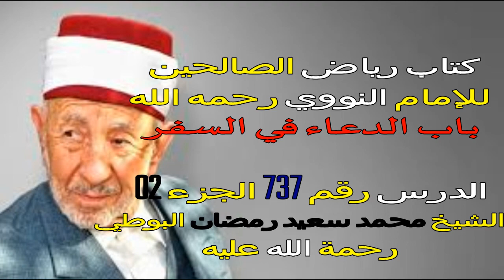الدرس رقم 737 الجزء 2 من سلسلة كتاب رياض الصالحين للإمام النووي للشيخ محمد البوطي رحمة الله عليهما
افضل أدعية للسفر
 اللهم احفظني بحفظك اللهم ارحم ضعفي وتولني ولا تكلني إلى نفسي طرفة عينن.. اللهم أنت الصاحب في السفر اللهم أنت الحبيب في السفر اللهم وفقني لما فيه خير بالسفر اللهم احفظني ويسر امري. دعاء السفر اللهم احفظني واصرف عني كل سوء اللهم احفظني في سفري وفي حلي وترحالي اللهم احفظ كل مسافر حتى يصل لوجهته وسهل دربه يارب العالمين. رب احفظني وكل مسافر ورجعنا إلى أهلنا وأحبتنا سالمين اللهم إنا نعوذ بك من وعثاء السفر وكآبة المنظر وسوء المنقلب في المال والأهل. دعاء لشخص عزيز مسافر اللهم أن لي مسافرًا لا أرى حياتي من بعده فحفظه لي بعينك التي لا تنام، اللهم إني استودعتك إياه فجعله في ودائعك التي لا تضيع، اللهم أحفظه من أي مكروه يصيبه ومن كل شر وضرر، اللهم أحفظه من الأسقام والأمراض. اللهم أجره من الفتن ما ظهر منها وما بطن، اللهم اجعله من صالح عبادك وحفظة كتابك ومن أحسن الناس دينا وعبادة وأخلاقا ومن اسعدهم حياة وأرغدهم عيشة، اللهم أغنهم بحلالك عن حرامك وبفضلك عمن سواك. اللهم أعن كل مسافر على غربته و صبره و ووفقه واحفظ جوارحه عن كل ما يغضبك و إجعل نهاية شقاءه فرحا يارب. دعاء للمسافر بالتوفيق إن دعاء السفر المستجاب من شأنه يعطي الإنسان الصبر ويسهل عليه بلوغ مقصده، فالدعاء عبادة عظيمة جداً وهي هبة ونعمة كبيرة منحنا إياها رب العالمين تستوجب علينا الشكر، لأننا عندما ندعوه عز وجل بهذا الدعاء، فإنه سيكتب لنا الخير والتيسير والسداد والتوفيق ويسهل أمورنا وخفف عنا مشاق ومتاعب السفر. اللهم ان لي مسافر بعيد عن عيني وتحت عيناك اللهم احفظه ووفقه أينما حلت خطاه اللهم وفقه لما تحب وترضى اللهم سهل عليه ما تستصعبه يارب لاتضيع الودائع. دعاء المسافر اللهم وفقه ويسر امره واحفظه من بين يديه ومن خلفه. ربي لي مسافر اسألك يا الله ان تحفظه من كل شر اللهم اني استودعك غالي فيسر اموره و وفقه و احفظه بعينك التي لا تنام. اللهم أنت الصاحب في السفر استودعتكم الله الذي لاتضيع ودائعه هو خير حافظا وهو أرحم الراحمين رب وفق أحبتي وبلغهم آمالهم. دعاء الرجوع من السفر ينبغي على من يسافر أن يلتزم ببعض الآداب في سفره، ومنها: إخلاص النية لرب العالمين فهي من أهم أسباب الحصول على رضاه عز وجل وسبباً التوفيق والنجاح في الحياة وتحقيق الهدف المنشود، وعليه بالتوبة من كافة الذنوب والمعاصي، ويودع أهله وإخوانه وأقاربه وأن يترك لهم نفقة تكفي لحين عودته. هذا إلي جانب السفر بصحبة الأخيار ويستحب الإجماع في السفر بدون تفريق فذلك من شأنه يحقق الأنس والمودة ويهون مصاعب السفر ومشاقه،كما يجب الإكثار من الدعاء باعتباره من مواطن الإجابة، صلاة ركعتين في المسجد عند قدوم البلد مثلما كان يفعل الرسول الكريم صلوات الله وسلامه عليه، دعاء الرجوع من السفر: كانَ النَّبِيُّ صَلّى اللهُ عَلَيْهِ وسَلَّم إذا قَفَل مِنَ الحجِّ أَو العُمْرَةِ كُلَّما أَوْفى عَلى ثَنِيَّةٍ أَوْ فَدْفَد كَبَّر ثَلاثًا، ثُمَّ قال: «لا إله إلاَّ اللَّه وَحْدَهُ لا شَرِيكَ لَهُ، لَهُ المُلْك ولَهُ الحمْدُ، وَهُو على كلِّ شَيءٍ قَدِيرٌ. آيِبُونَ تَائِبُونَ عابِدُونَ ساجِدُونَ لِرَبِّنَا حَامِدُونَ. صدقَ اللَّه وَعْدهُ، وَنَصر عبْده ، وَهَزَمَ الأَحزَابَ وحْدَه ». دعاء السفر للزوج هناك بعض الأدعية التي يستحب للزوجة أن تقولها لزوجها عند سفره، ومنها: ربنا يا واسع الفضل والرحمة تول أمرنا وأحسن خلاصنا، كن لنا وليا ومعينا وظهيرا ونصيرا، انصرنا بما تنصر به أولياءك، استعملنا فيما تشغل به أحبابك، دلنا بهدايتك لما يرضيك عنا وخذ بنواصينا إليه حل بيننا وبين ما يغضبك واصرفه عنا. دعاء السفر للزوج اللهم ربنا لك الحمد، أتمم النعمة والفضل والعافية والستر وجبر الكسر وزيادة البر وكبت الشر، يامن تزيد في الخلق ما تشاء زدنا قوة منك نتقوى بها على طاعتك، نلتمس عونا منك لنقوم بشكر نعمك، أطفئ لوعة قلوبنا بفيض من حبك ولطفك. دعاء توديع المسافر وتوصيته كان ابن عمر رضي الله تعالى عنه يقول للرجل إذا أراد سفراً: أن ادنُ مني أودعك كما كان رسول الله صلى الله عليه وسلم يودعنا فيقول: أستودع اللَّه دينَك وأمانتك وخواتيم عملك. دعاء المقيم للمسافر «أستودعك الله دينك وأمانتك وآخر عملك وفي روايه وخواتيم عملك، زودك الله التقوى، وغفر ذنبك ويسر لك الخير حيثما كنت». دعاء المسافر للحج اللهم أرزقني حجاً مقبولاً وذنباً مغفوراً وأجعل اللهم قبري روضة من رياض الجنة ولا تجعله حفرة من حفر النيران، وأن تدخلني الجنة دون حساب ولا سابقة عذاب يارب العالمين. دعاء المسافر للجيش عن أَنسٍ رضي اللَّه عنه قال: جَاءَ رَجُلٌ إلى النبيِّ صَلّى اللهُ عَلَيْهِ وسَلَّم فقال: يا رسُولَ اللَّه، إِني أُرِيدُ سَفَرًا، فَزَوِّدْني، فَقَالَ: «زَوَّدَكَ اللَّه التَّقْوَى» قال: زِدْني، قال: «وَغَفَرَ ذَنْبَكَ» قال: زِدْني، قال: «وَيَسَّرَ لكَ الخيْرَ حَيْثُمَا كُنْتَ» رواه الترمذي. دعاء المسافر إذا نزل منزلاً عن خَولَة بنتِ حكيمٍ رَضي اللَّهُ عنها قالتْ: سمعْتُ رسول اللَّه صَلّى اللهُ عَلَيْهِ وسَلَّم يقولُ: «مَنْ نَزلَ مَنزِلًا ثُمَّ قال: أَعُوذُ بِكَلِمات اللَّهِ التَّامَّاتِ مِنْ شَرِّ مَا خَلَقَ ، لَمْ يضرَّه شَيْءٌ حتَّى يرْتَحِل مِنْ منزِلِهِ ذلكَ» رواه مسلم. دعاء المسافر إذا أسحر عن أبي هريرة -رضي الله عنه- أن النبي –صلى الله عليه وسلم -كان إذا كان في سفر وأسحر يقول: «سَمَّعَ سَامِعٌ بِـحَمْدِ اللَّـهِ، وَحُسْنِ بَلائِهِ عَلَيْنَا، رَبَّنَا صَاحِبْنَا، وَأفْضِلْ عَلَيْنَا عَائِذًا بِاللـهِ مِنَ النَّارِ». دعاء نزول المكان مَنْ نَزَلَ مَنْزِلًا فَقَالَ: أَعُوذُ بِكَلِمَاتِ اللَّهِ التَّامَّاتِ مِنْ شَرِّ مَا خَلَقَ، لَمْ يَضُرَّهُ شَيْءٌ حَتَّى يَرْتَحِلَ مِنْ مَنْزِلِهِ ذَلِكَ”. كَانَ رَسُولُ اللَّهِ -صلى الله عليه وسلم- إِذا سَافَرَ يَتَعوَّذ مِن وَعْثاءِ السَّفرِ، وكآبةِ المُنْقَلَبِ، والحَوْرِ بَعْد الكَوْنِ، ودَعْوةِ المَظْلُومِ، وسُوءِ المَنْظَر في الأَهْلِ والمَال».